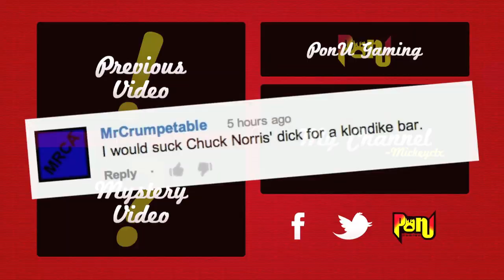BROstories| Mom Caught Me (BO2 Gameplay/Commentary)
Do me a favor and tweet this link to the PTFO crew so they can have me as their guest on their show! XyGUV

Getting caught by my mom when I had my first girlfriend experience wasn't cool... wasn't cool AT ALL!

Outro:Sunlight (Adventure Club Dubstep Remix)- Diana Vickers